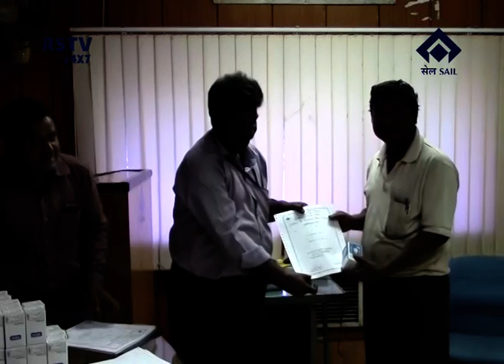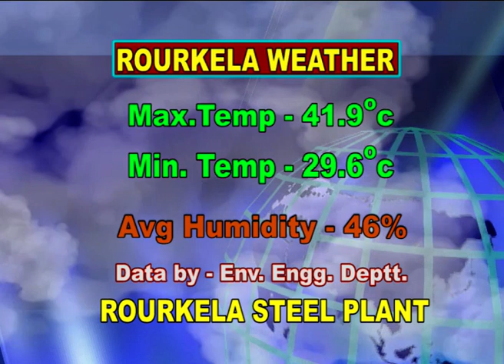HINDI NEWS DT- 19/ 6/ 2018